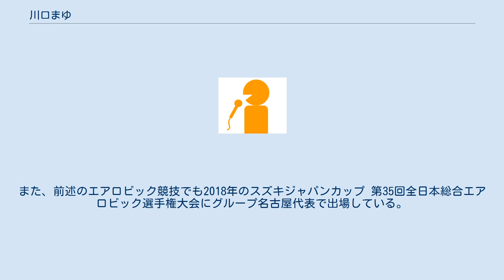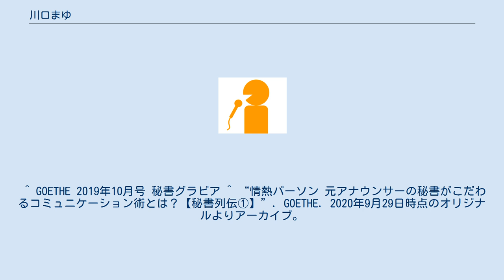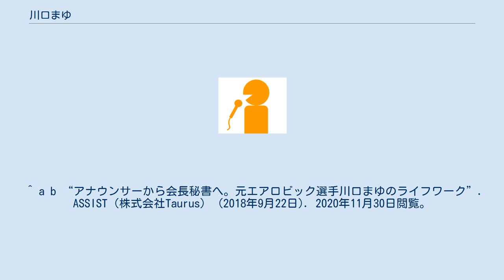川口まゆ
川口 まゆ（かわぐち まゆ、1993年5月28日 - ）は、社長秘書。
元三重テレビアナウンサー。
 三重県津市一身田豊野出身。
小学1年生時からエアロビック競技を開始し、中学3年時から岐阜県のチームに所属。
大学在学時迄プレーしており、3度の日本一を経験。
法政大学スポーツ健康学部スポーツ健康学科に進学し、在学時は自主マスコミ講座に所属。
また、アナウンススクールではテレビ朝日アスクに通っていた。
20歳の時に地元津市のミスコンテスト「ミス津」に応募し、2013年度のミス津（津クイーン）に選出される。
 2016年3月、同大卒業後の同年4月に地元津市に戻り、三重テレビに入社。
入社以後、ストレートニュース番組やローカル情報番組のアシスタントを担当。
その後、アナウンサー職に疲れた事もあり、2018年7月末付で三重テレビを退職。
 退職後に再び上京し、大手化粧品会社の会長秘書職に転身。
その後、電気興業に移籍し、同社代表取締役社長の秘書職兼広報を担当。
社長である松澤幹夫がシンガーソングライター「MIKIO」として番組出演してる事もあり、相手役として番組出演している。
また、前述のエアロビック競技でも2018年のスズキジャパンカップ 第35回全日本総合エアロビック選手権大会にグループ名古屋代表で出場している。
三重テレビ時代 ラジオ ^ a b “津市スポーツ奨励賞受賞者 津市教育功労者”. 広報 津TSU（津市役所）. (2011年12月1日). 2020年11月30日閲覧。
 ^ GOETHE 2019年10月号 秘書グラビア ^ “情熱パーソン 元アナウンサーの秘書がこだわるコミュニケーション術とは？【秘書列伝①】”. GOETHE. 2020年9月29日時点のオリジナルよりアーカイブ。
2020年12月20日閲覧。
^ a b “多くの出会いや刺激を糧に 「今できること」に積極的にチャレンジ スポーツ健康学部スポーツ健康学科2年　川口 まゆ（かわぐち まゆ） さん”. HOSEI ONLINE（読売新聞）. (2020年11月1日). 2020年11月11日閲覧。
 ^ “合格者一覧 2016年度実績 総数（123）”. テレビ朝日アスク (2016年4月19日). 2020年8月8日閲覧。
 ^ a b “アナウンサーから会長秘書へ。元エアロビック選手川口まゆのライフワーク”. ASSIST（株式会社Taurus） (2018年9月22日). 2020年11月30日閲覧。